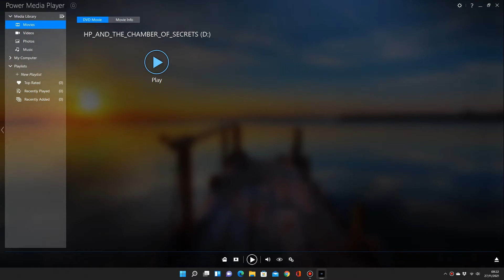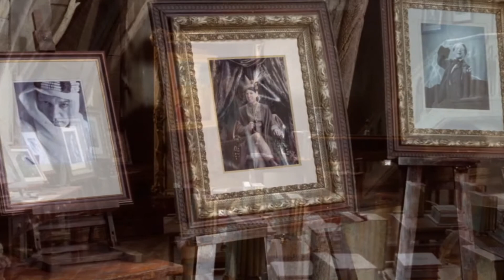Harry Potter and the Chamber of Secrets UK DVD Menu Walkthrough (2003) Disc 2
Here is the 2003 UK DVD Menu Walkthrough of Harry Potter and the Chamber of Secrets Disc 2.

Copyright goes to Warner Bros.